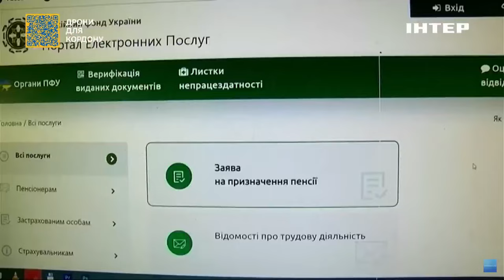Пенсія зросте для всіх у січні 2024 році Ольга Василевська-Смаглюк розповіла деталі.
Що буде з пенсіями в 2024 році?